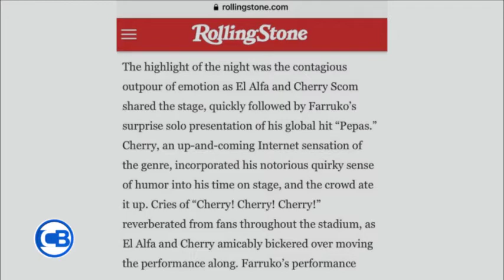CARLOS BATISTA HABLA SOBRE EL ALFA Y LA COBERTURA QUE TUVO SU CONCIERTO EN LOS MEDIOS AMERICANOS.